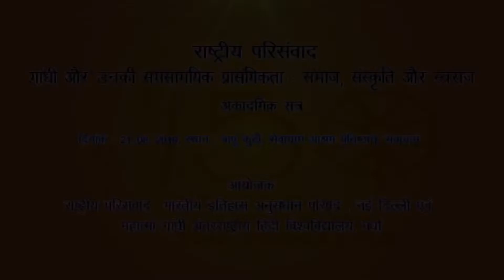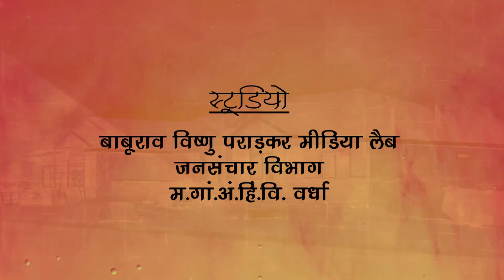''गाँधी और उनकी समसामयिक प्रासंगिकता'' विषय पर प्रो. नमिता निंबालकर का व्याख्यान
''गाँधी और उनकी समसामयिक प्रासंगिकता : समाज, संस्कृति और स्वराज'' विषय पर प्रो. नमिता निंबालकर का व्याख्यान
महात्मा गांधी अंतरराष्ट्रीय हिंदी विश्वविद्यालय, वर्धा
Mahatma Gandhi Antarrashtriya Hindi VishwaVidyalaya,Wardha